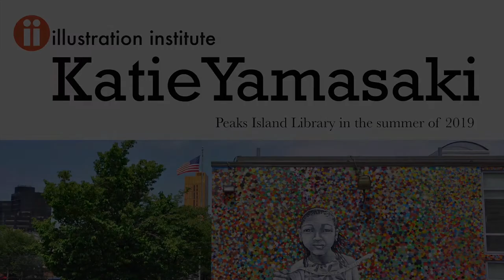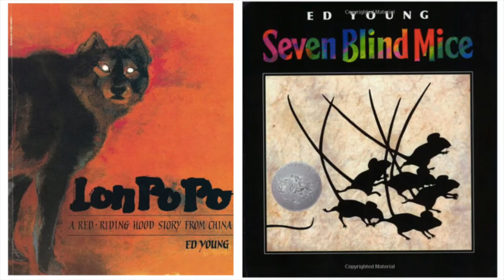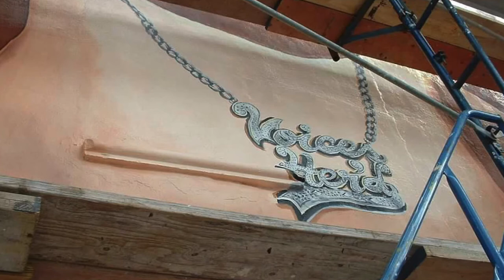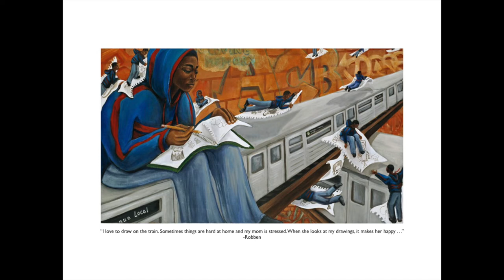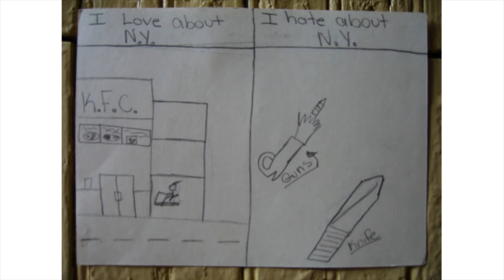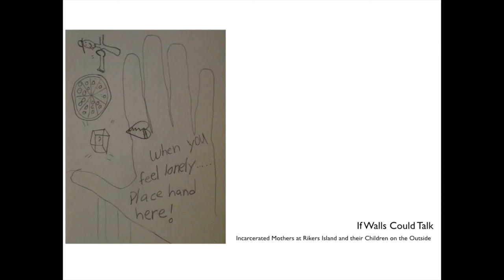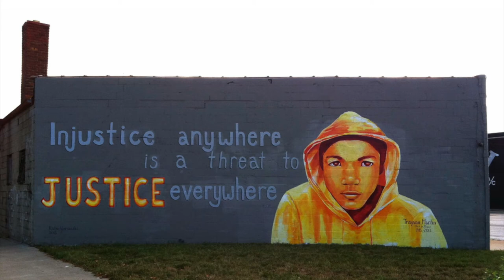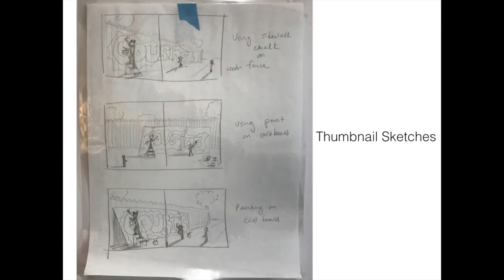Katie Yamasaki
Join us for an evening with Brooklyn-based illustrator/muralist/children’s book author Katie Yamasaki on Peaks Island at the Peaks Island Community Center (next to the Peaks Island Library). Katie uses both books and murals to tell stories. Mostly participatory projects, her murals are in schools and prisons, museums and hospitals around the world and work to provide a platform for dialogue and expression in communities whose stories are often under-told. In her books, Katie seeks to tell diverse stories that delve into the inner lives of children during moments great and small.